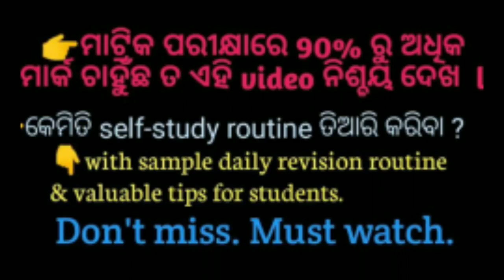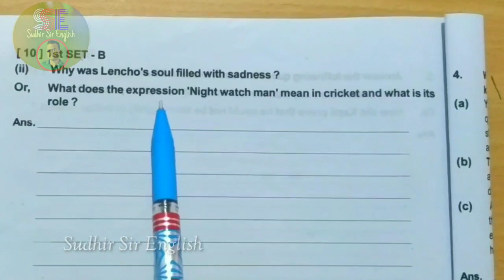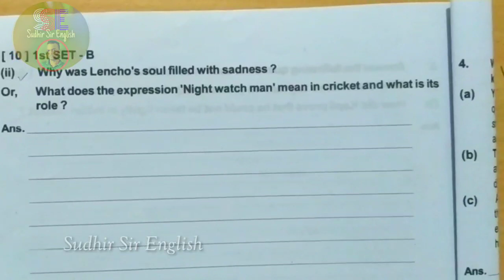🔸How to write answer in rolling paper with sample.